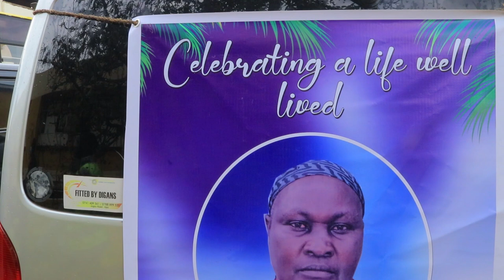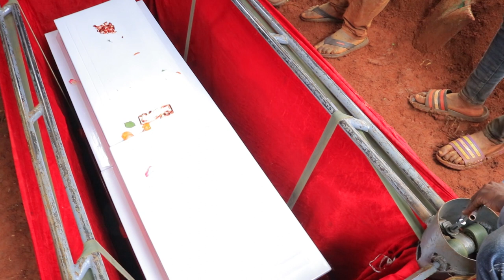josephine nyakerario ongaki krc